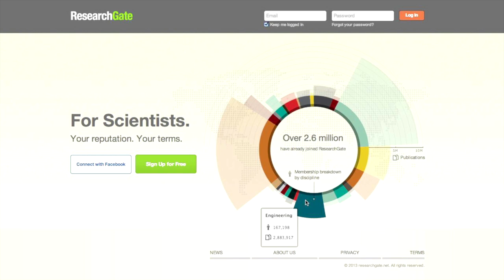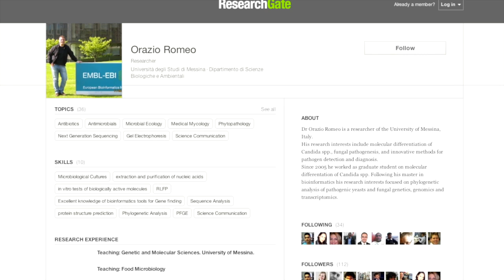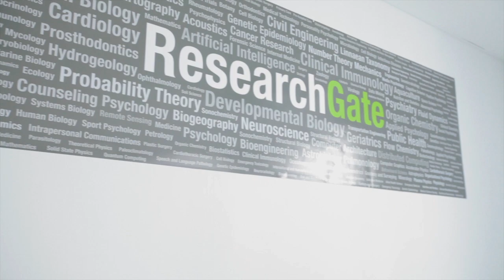"Drop this Firlefanz!" sagte sein alter Professor zu Ijad Madisch (Researchgate)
Von der Schnapsidee zum Forscher-Facebook: Ijad Madischs Researchgate will die Wissenschaftswelt nachhaltig verändern. Schon 2,6 Millionen User helfen mit.